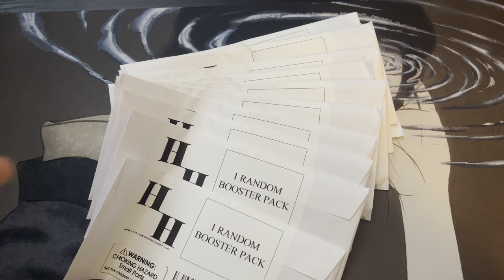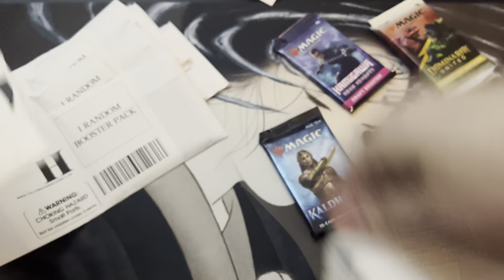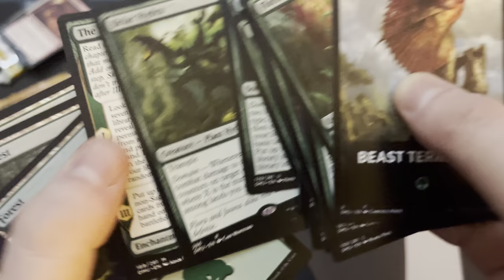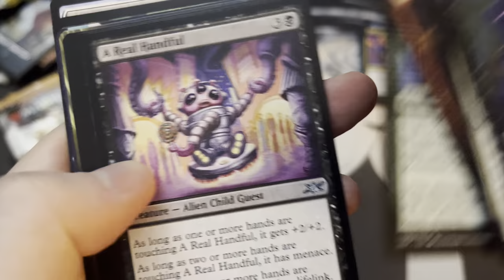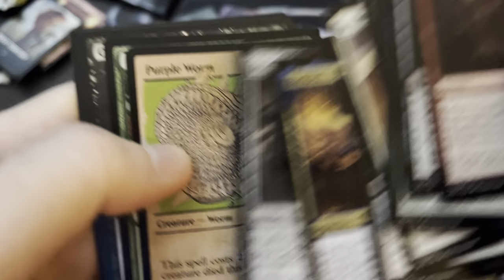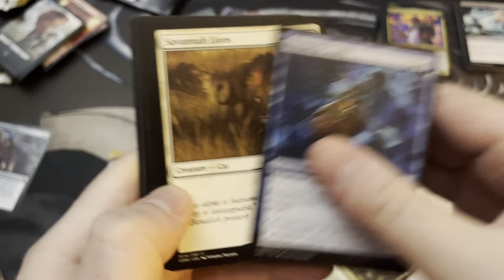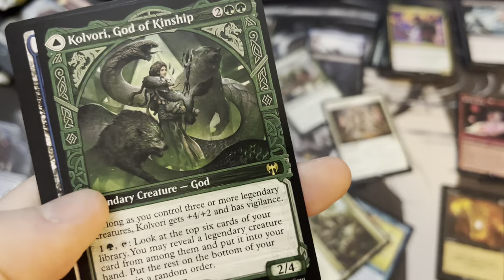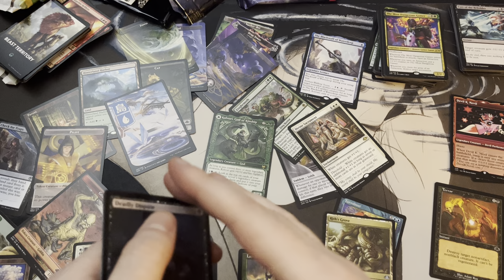Random MTG Packs from Canada (Sad Video)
I gotta admit something to you kids - Dad's fallen on hard times. I cant afford to provide the high class entertainment in collector boosters or expensive vintage packs for u anymore, and i have to admit at this point i may be an addict.  this indeed counts as my written confessional you can take this to a psychologist and get me diagnosed simply off the description of this youtube video.  i'm opening cards out of random envelopes for gods sake, if this doesnt equate to a rock bottom i dont know what does.